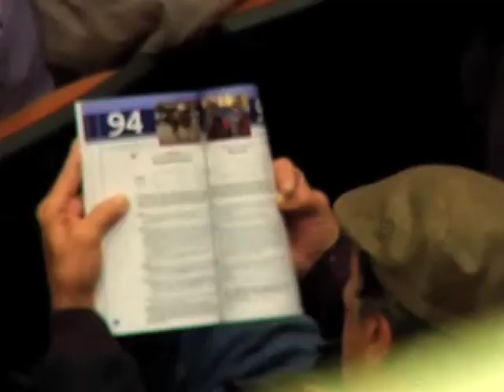Ask The Moon - Currency Swap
Grade 1 wins by ASK THE MOON and CURRENCY SWAP made for a big Labor Day weekend for Fasig-Tipton graduates at Saratoga.